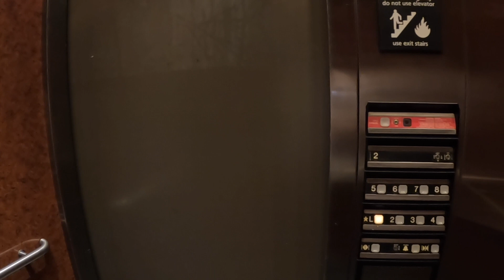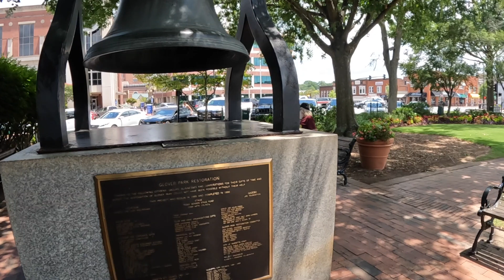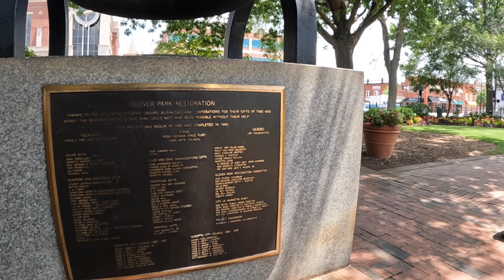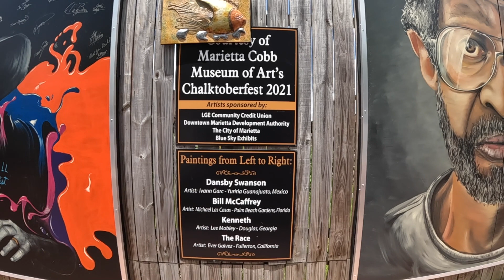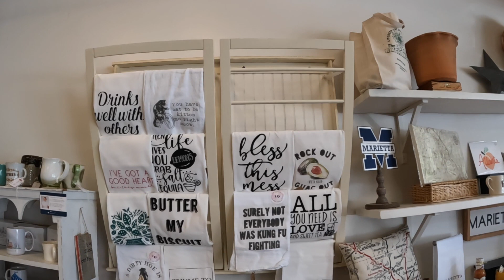He finally had time for me